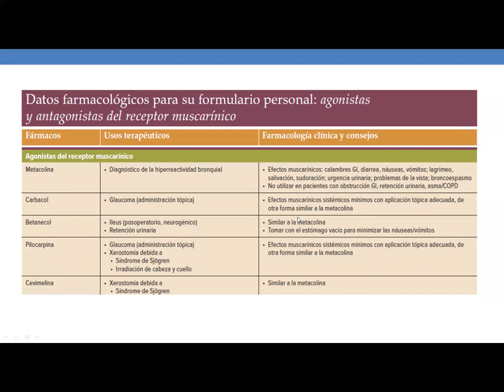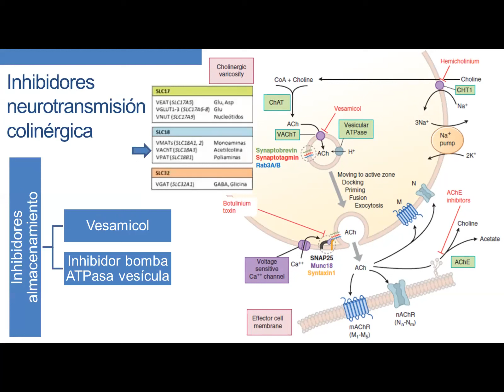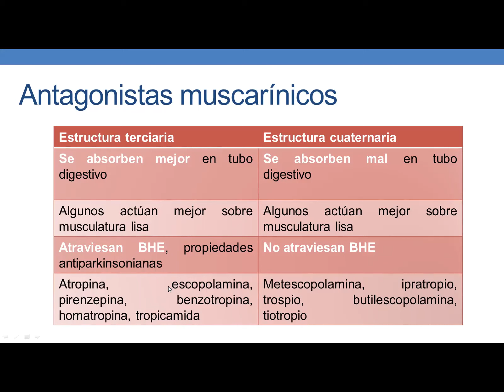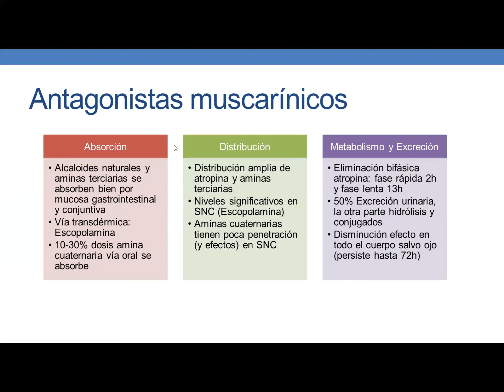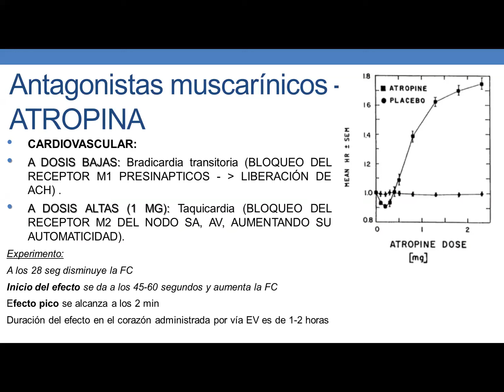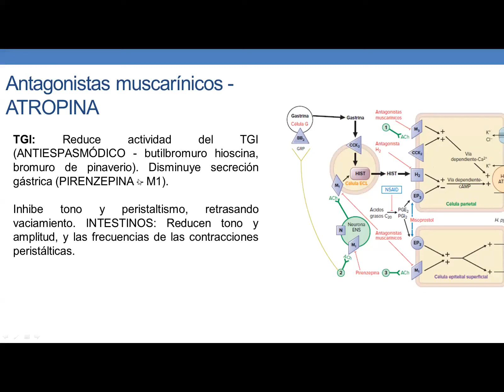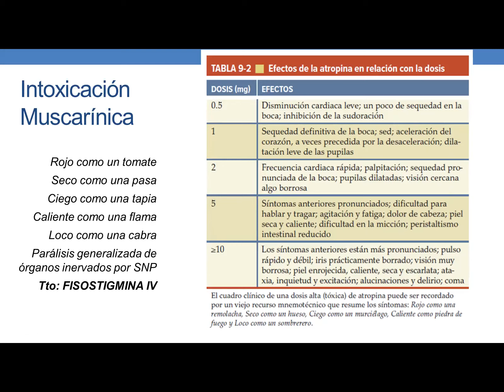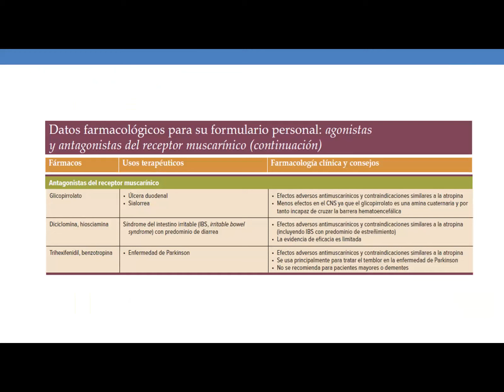PREPARADURÍA | FÁRMACOS ANTICOLINERGICOS- PREPARADOR DR. CARLOS BERNAL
Se supone que esta es la parte 2 pero sigo descifrando